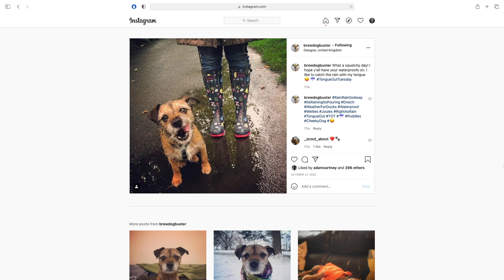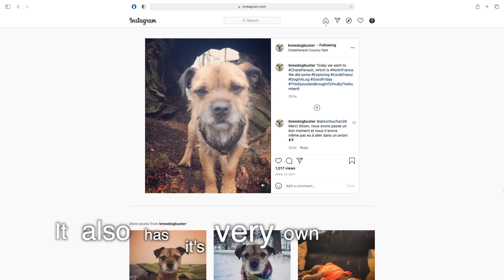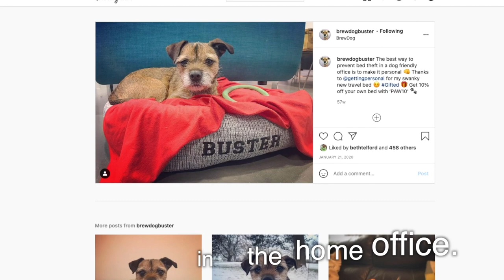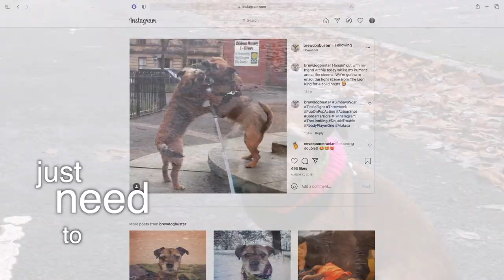Brewdog Buster - Q&A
We had the pleasure of being given a few short minutes with legendary Glasgow celebrity pooch “Brewdog Buster” or “Buster” to his pals.

Buster is a Border Terrier who lives in Glasgow and currently works as the “Barkering Manager” at Brewdog.

We had a word with his followers on Instagram and gathered a few burning questions to ask him...

With a big thanks to:

Buster, Fiona and Donnie Pengelly

Plus all of Busters followers on Instagram who sent in questions!

Camera Operators: Adam Cartney & Laura Dalgetty

Voiceover by Carl MacPherson

Directed, Produced and Edited by Calum Menzies

Additional images & video footage provided by Fiona and Donnie Pengelly

Stock Footage:

Engin_Akyurt - beer-glass-beverage-alcohol-cold-59601
RGB Parade - beer-bubbles-close-up
Ernest_Roy - breakfast-bacon-food-delicious-31623
RamonCliff - barbecue-sausages-cook-steaming-41550
jLasWilson - squirrel-head-grey-squirrel-eating-2717
Pixabay Licenses - Free for commercial use.

Silent Partner - Walking the Dog

Filmed in Kelvingrove Park, Glasgow, Scotland.